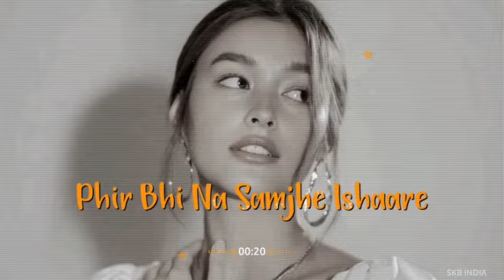Mann yeh saahib ji lyrics cute girl whatsapp status❤❤